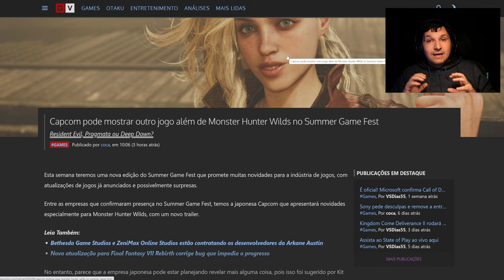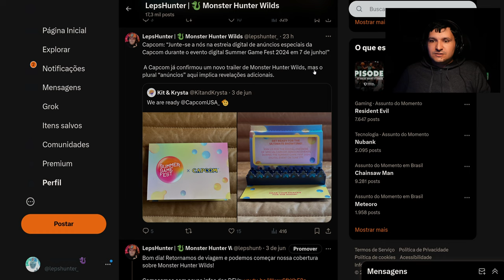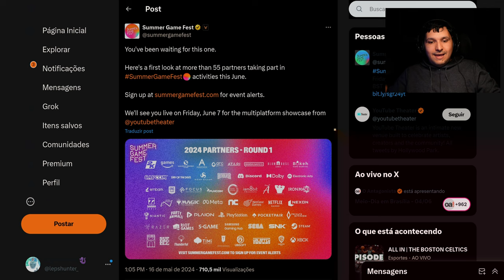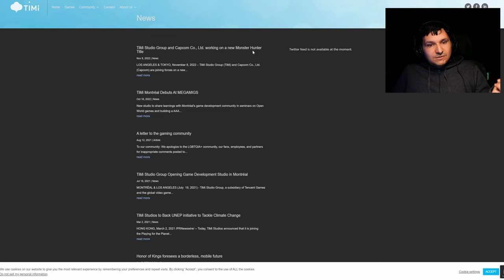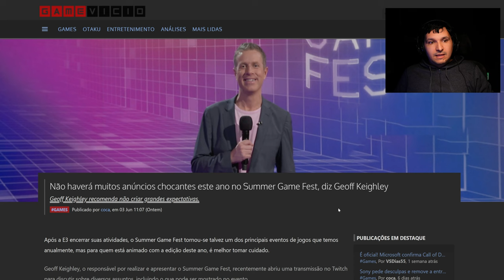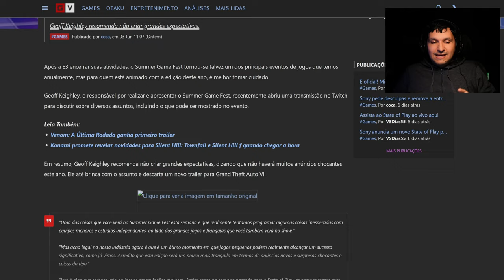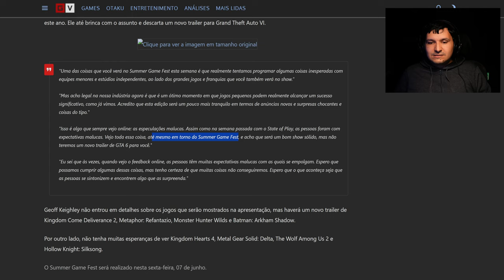WTF?! OUTRO MONSTER HUNTER NA SUMMER GAME FEST?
GiftCards Playstation para aproveitar as promoções da Days of Play (Nuuvem)

Monster Hunter World Iceborne Master Edition, Opção 1 (Playstation):

Monster Hunter World Iceborne Master Edition, Opção 2 (Playstation):

Monster Hunter World Iceborne Master Edition, Opção 1 (Xbox):

Monster Hunter World Iceborne Master Edition, Opção 2 (Xbox):
A capcom vai mostrar outros jogos além de Monster Hunter Wilds na Summer Game Fest!